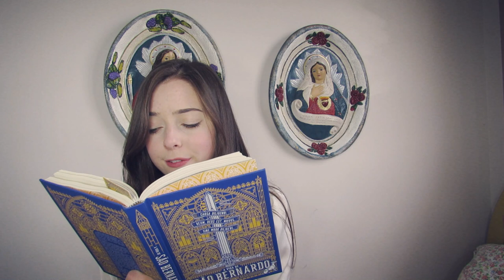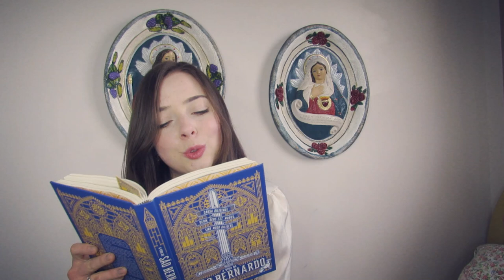OLHA PARA MARIA! | São Bernardo de Claraval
Trecho de São Bernardo de Claraval extraído da obra "A vida de São Bernardo" de Robert Thomas O.C.S.O.

Realizando as compras em nosso site você ajuda este apostolado!

Sua ajuda nos auxiliará a continuar produzindo conteúdo aqui no canal e a trazer vídeos de excelente qualidade.

(Disponível também em outras plataformas!)

Seja bem-vindo(a) ao Veritas Perpetua!

Com vídeos semanais, o canal é apresentado por Beatriz Back e Jhonathan Taborda e tem como objetivo compartilhar um pouco sobre literatura, filosofia, educação, espiritualidade cristã, doutrina católica e conhecimento em geral.  Além de indicar livros de qualidade, o canal pretende contribuir para o crescimento intelectual e espiritual daqueles que o acompanham, a partir de dicas, conhecimentos e experiências.

Esperamos que os vídeos desse canal sejam um estímulo à uma viagem às moradas do castelo interior, um estímulo para uma caminhada contínua pelos livros e para uma trilha em direção daquilo que é perpétuo: a Verdade.